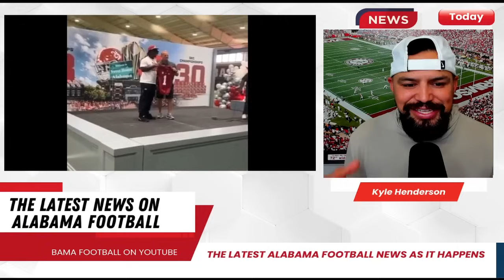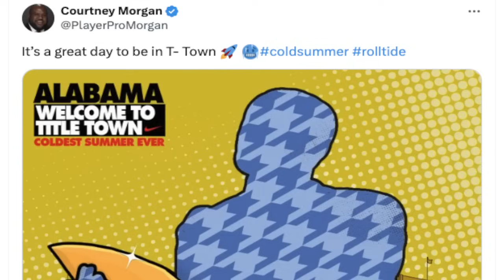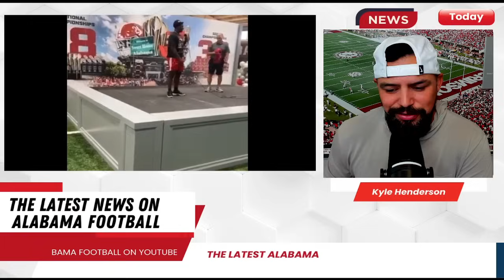NEXT LEVEL RECRUITING by Kalen Deboer and Alabama Football | And who is Courtney Morgan?